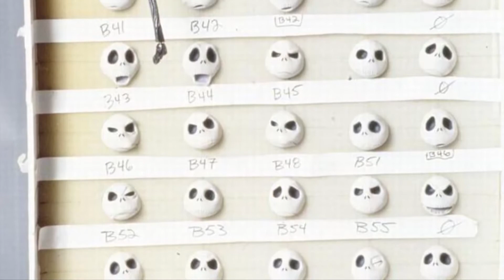10 SECRETOS DEL EXTRAÑO MUNDO DE JACK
A los casi 26 años del estreno oficial de "El extraño Mundo de Jack" aun existen muchas cosas que no sabemos de la película. ¡Hoy te traigo 10 secretos incluidos en ella!